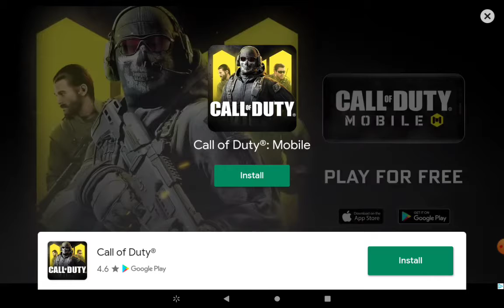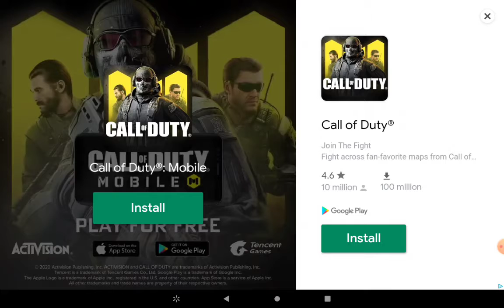sub to me and super gamer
me is back from vk